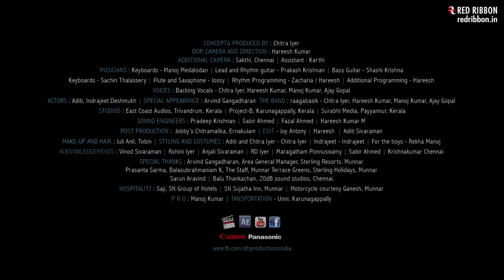Tumhi Meri Chaah | Chitra Iyer Feat. Raagabasik | Latest Romantic Single | Balabhaskar | Red Ribbon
Feel the love in the air by listening to this Romantic Song 'Tumhi Meri Chaah '

Song : Tumhi Meri Chaah
Singers :  Chitra Iyer Feat. Raagabasik
Lyrics :  Chitra Iyer
Produced By : Chitra Iyer (Dark Horse Productions)
DOP Camera Direction : Hareesh Kumar
Cast : Aditi Sivaraman, Indrajeet Deshmukh
Music Label : Red Ribbon Entertainment

"This song is for all those who still believe in the magic of love.. to longing and devotion and surrender in love..
I dedicate this song to two amazingly talented musicians who worked on this album with me, two beautiful human beings, who are no longer with us. Prakash Krishnan and Sachin Kaitharam, thank you. You will always be fondly remembered, with love and a smile on the lips.
I also dedicate this video and this song to the composer and creator of this beautiful melody, my dear friend Balabhaskar, who also passed away tragically, in a road accident. This is such a terrible loss to the music industry and the millions of fans of Balu's magical violin and his soul-stirring music! You will always live on through your music and continue to touch the hearts of your ever-growing listeners."   --Chitra Iyer